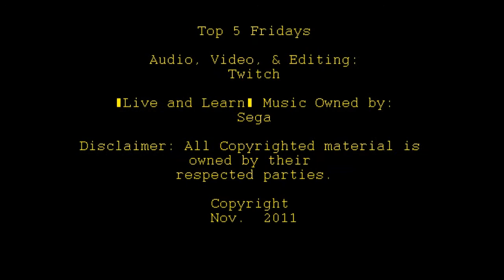Top 5 Fridays: Top 5 Best Grand Theft Auto Games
Welcome to my top 5 Fridays list. This week... my Top 5 GTA Video Games.  Enjoy, and don't forget to put your own top 5 list in the comments down below, it may make it into the next video.
Tel' Next Time Game Fans: KEEP PLAYING!!!